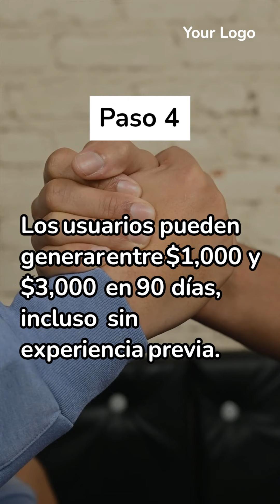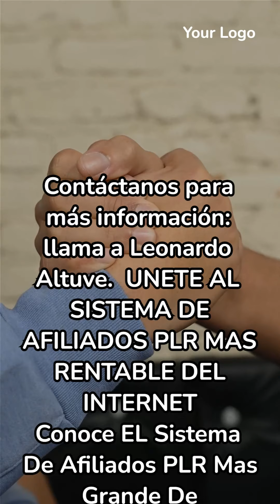eduganancias wa.link/7i93sv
Lanzamiento Exclusivo: Guías PLR Premium de EduGanancias!
¿Estás listo para ofrecer a tu audiencia contenido de alto valor y, al mismo tiempo, multiplicar tus ingresos? Con el lanzamiento de las Guías PLR Premium, tendrás acceso a una colección completa de herramientas estratégicas para triunfar en el mundo digital, ¡con derechos de reventa incluidos! Puedes usarlas para tu propio negocio o revenderlas como productos propios y generar ingresos adicionales.

Si aún no formas parte de la Franquicia PLR Premium, este es el momento de adquirirla y desbloquear todo el potencial de estas guías.

Crea un plan de marketing digital
Qué es el marketing digital, sus ventajas y tipos.
La transformación digital requiere que las empresas generen estrategias en estos entornos para obtener mayor presencia y atraer a la audiencia que les interesa. Y es, precisamente, en este sentido que el marketing digital se ha perfilado como el medio ideal para impulsar a las marcas y ayudarlas a crecer. Qué es el marketing digital
6 características del marketing digital
Cómo funciona el marketing digital
Ventajas del marketing digital
5 canales para hacer marketing digital
8 ventajas del marketing digital
7 objetivos del marketing digital
10 tipos de marketing digital
A continuación, te diremos qué es el marketing digital, cuáles son sus características, objetivos y ventajas, así como los tipos de marketing digital que existen para que te adentres en este apasionante mundo.
Busca conocer a la audiencia en profundidad para ofrecerles contenidos y ofertas personalizadas de acuerdo con sus intereses y comportamiento en línea.
""El marketing digital no es solo una herramienta, es un puente que conecta tu marca con el corazón de tus clientes"."
"características del marketing digitalSegmentaciónPrecioAudiencia definidaIntención de compraDuración de impactoMedición de rentabilidadUna de las grandes preguntas que gira en torno al marketing digital es: «¿cuál es su diferencia con el marketing tradicional?». Sobre todo se lo cuestionan aquellas empresas y negocios que están por iniciar alguna estrategia de marketing digital, pero no saben cuál es la mejor opción."  Contacto   Leonardo  Altuve